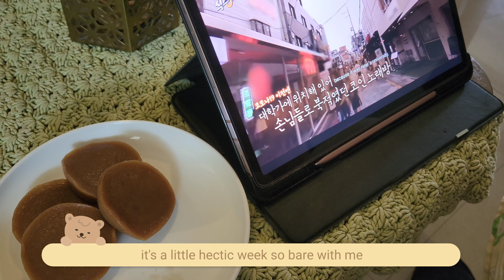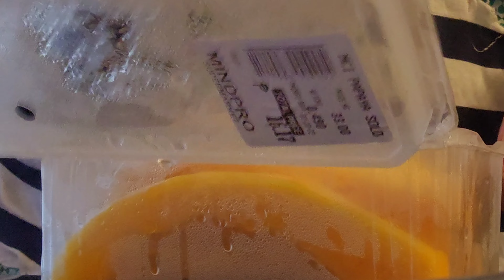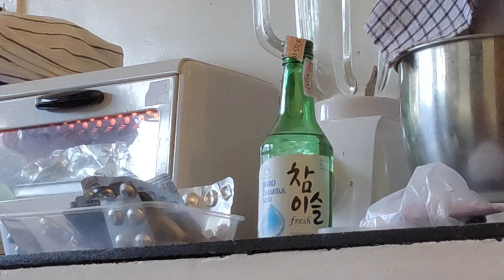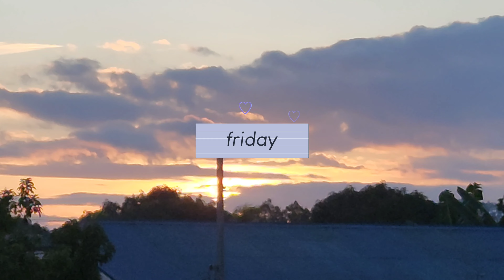starting a small business | BTS inspired tiny tan Crochet purple dolphin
yes, I started my small business,